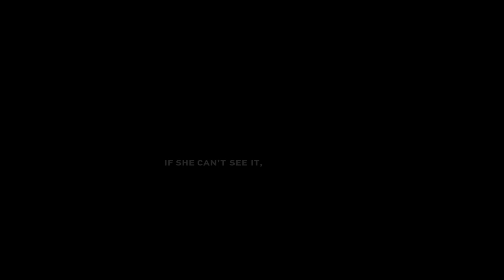One Tribe - Episode 2 - Noelle Healy, Dublin LGFA & Mourneabbey GAA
“When you’re out on the pitch it doesn’t really matter – you’re representing the jersey that you’re wearing.”

‘One Tribe’ Episode 2: Dublin Ladies Gaelic star forward Noelle Healy is the perfect example of someone with a genuine love of GAA. After a career opportunity arose in Cork she made the unique choice to transfer from her own club in Dublin, St. Brigids GAA, to play with All-Ireland club champions Mourneabbey Ladies Football Club in Cork, a county considered to be Dublin LGFA’s fiercest competition in recent years. 2017 Footballer of the Year, Noelle represents her club & her county with pride.

We've been helping Irish individuals, families & businesses with their insurance needs for over 40 years & are proud insurance partner of the LGFA.